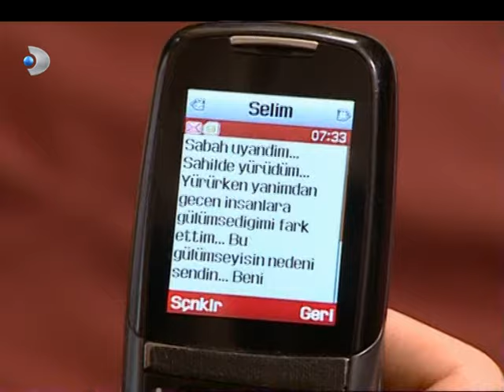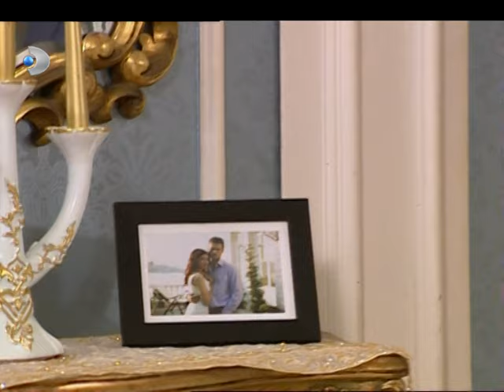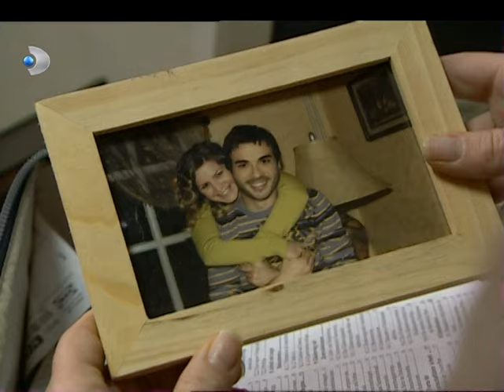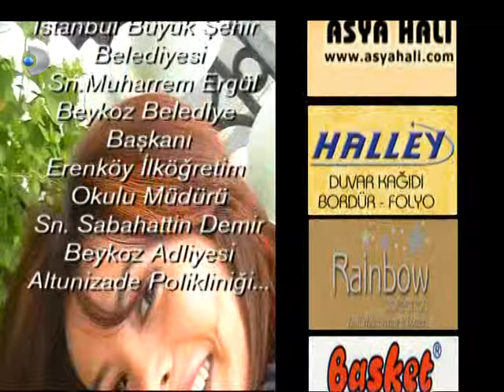Gümüş 86. Bölüm